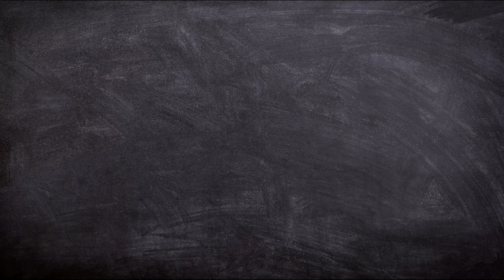Board Light Bulb Chalk Success | Free No Copyright Video